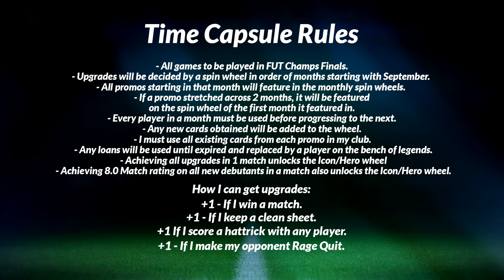INFORM TAMEZE IS A BEAST!!! - TIME CAPSULE #20 (EAFC24)